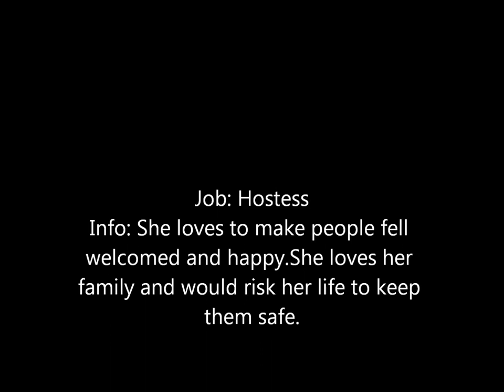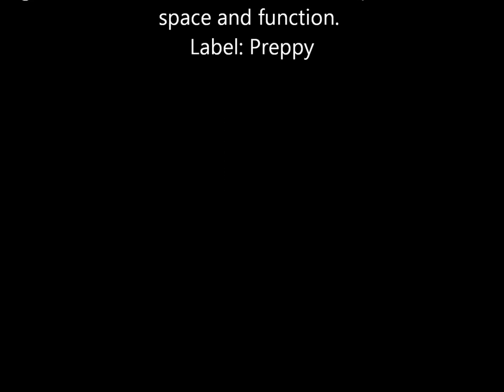Are you my soulmate? or was it lies ?Sims 3 voice audtitons ( open )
I'm looking for voice actors for my teen age mom story please check it out